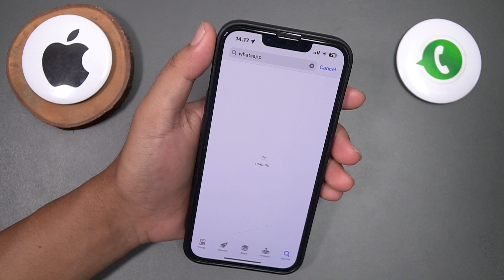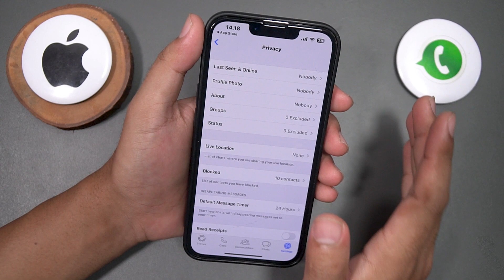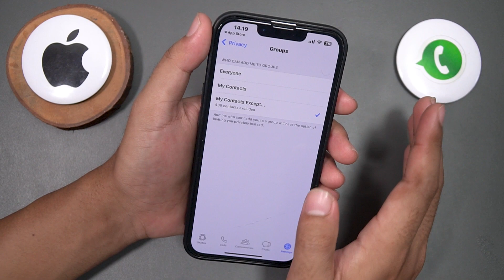How to Disable Whatsapp Group Invitation Featur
If you're tired of being added to unwanted WhatsApp groups, you can disable the group invitation feature on your phone. To do this, open WhatsApp and go to Settings, then select Account and then Privacy. From there, select Groups and change the setting to either "My Contacts" or "Nobody" to prevent anyone from adding you to a group without your permission. With this feature turned off, you will receive a private invitation from the group admin if they want you to join their group.